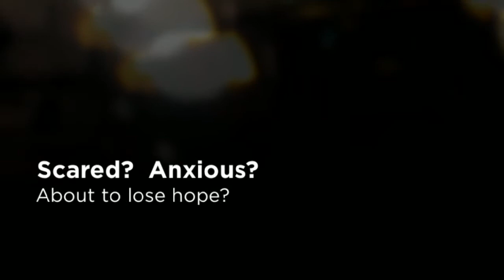Criminal Defense Attorney Norristown PA - Norristown Criminal Defense Lawyer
1025 Valley Forge Road, #192
Fairview Village, PA 19409

The sorts of crimes that are punished with stiff penalties include:

• DUI
• Domestic violence
• Vehicular manslaughter

A Norristown, Pennsylvania criminal defense lawyer has many roles which include:

• Offer advice to you on accepting a plea bargain in return for a reduced sentence